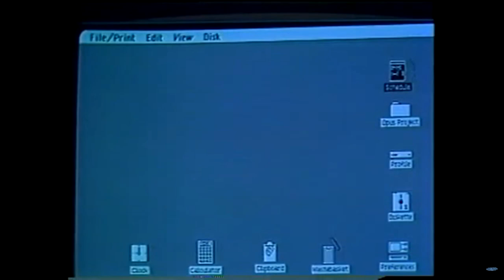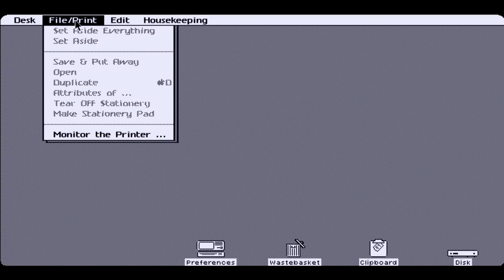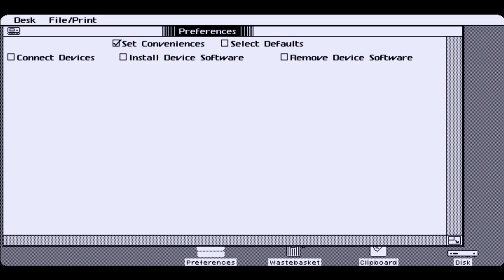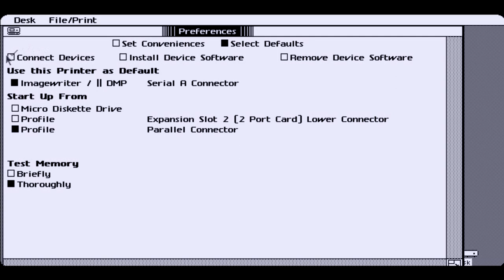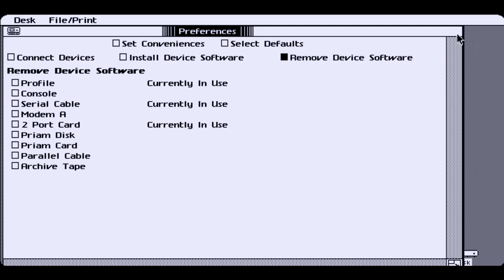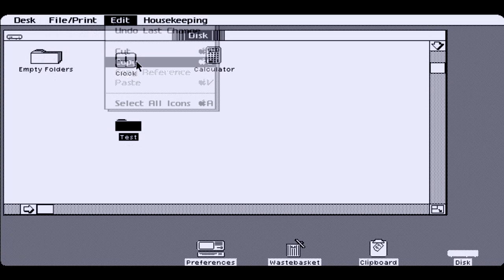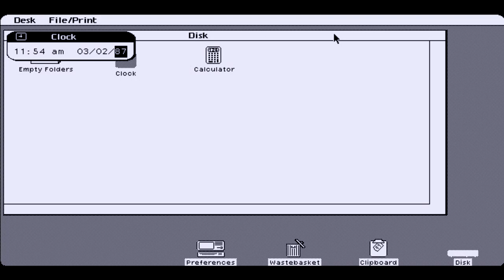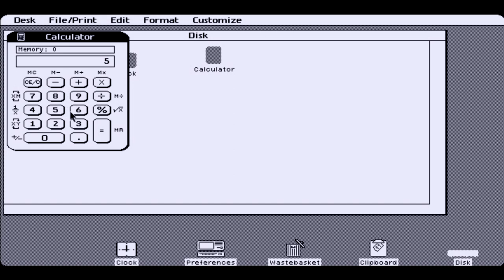History of MacOS: Apple Lisa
The first Apple machine with icons!

Video was made with the intent of education purposes.